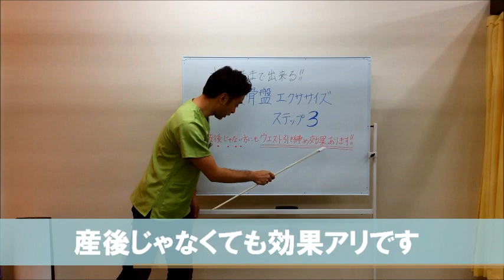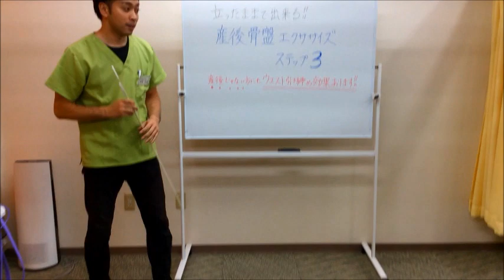立ったまま出来る！産後骨盤エクササイズ 第３弾 ～久留米市 産後骨盤矯正なら 鍼灸整骨院 誠春～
福岡県久留米市　鍼灸整骨院　誠春です(^^)/

産後の骨盤に効くエクササイズシリーズ！
ついに第３弾(^^)/
今回のエクササイズは
【【産後じゃなくても】】オススメです(^^)/

ウエストダウン・ヒップアップに効果的！
立ったままできるので
歯磨きしながらでもやってみてください(^O^)

産後のお母様必見です(^O^)

久留米市で産後整体・妊活・マタニティケアを
おこなう人気鍼灸整骨院　誠春（せいしゅん）